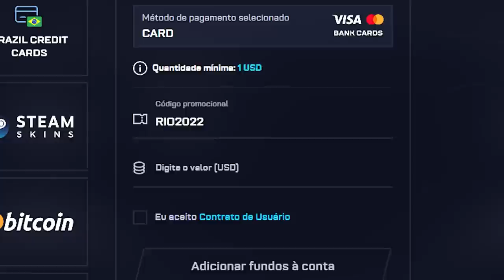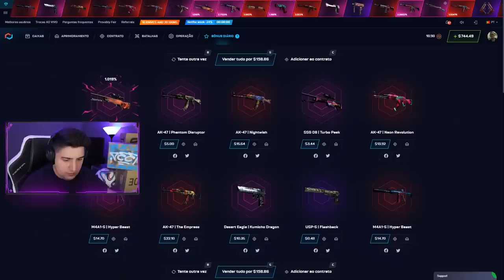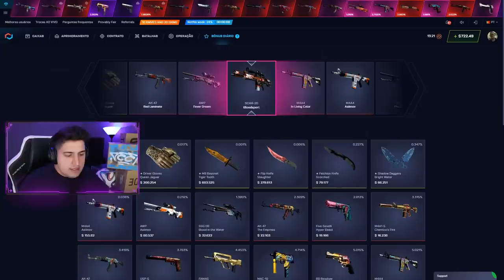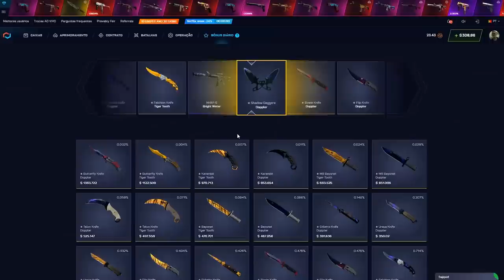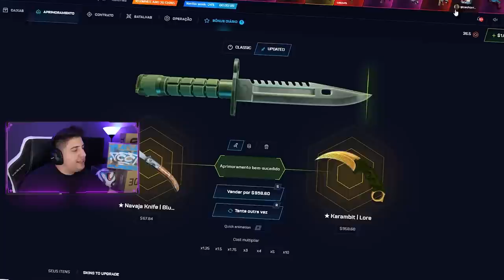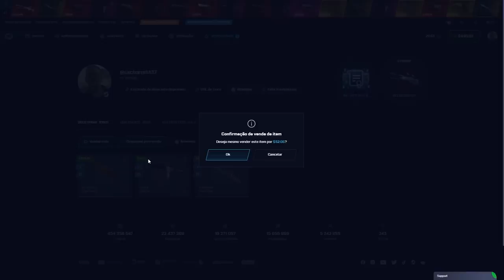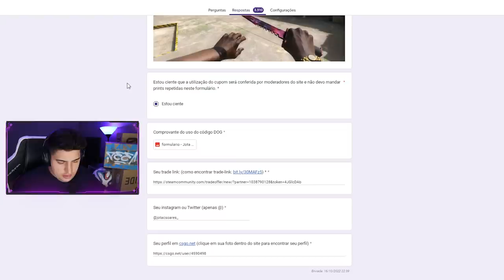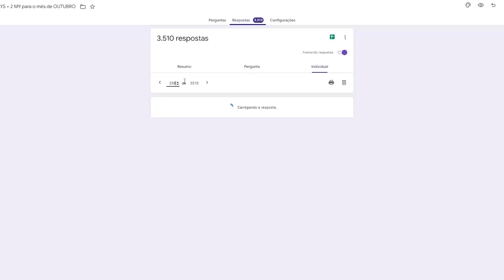A queridinha da comunidade de CS:GO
No vídeo de hoje, abri caixas no CS:GO e consegui a Butterfly knife dos sonhos